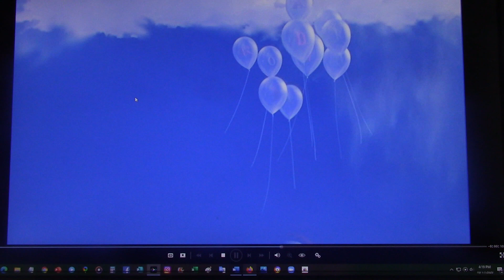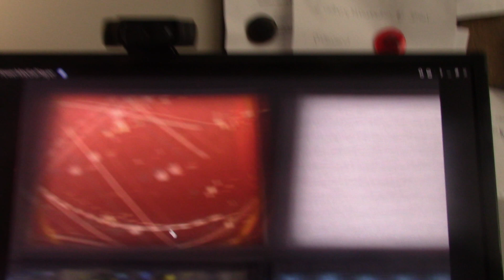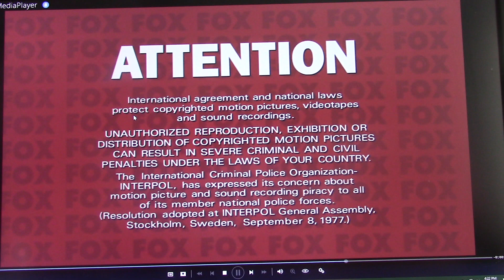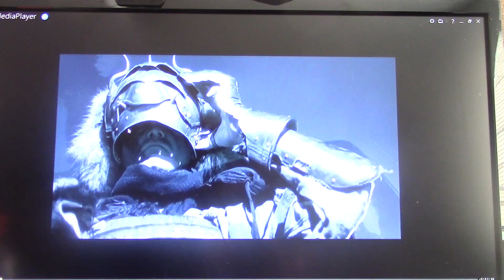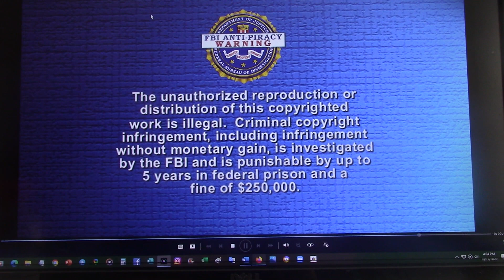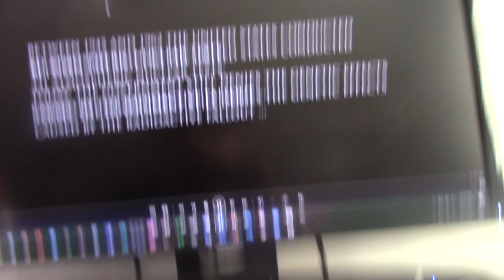Double Feature DVD Opening #53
Zachary Donaldson
800 Crestwood Ct S APT 807